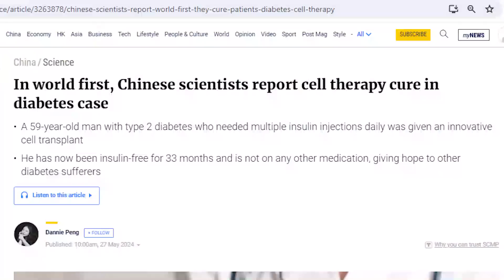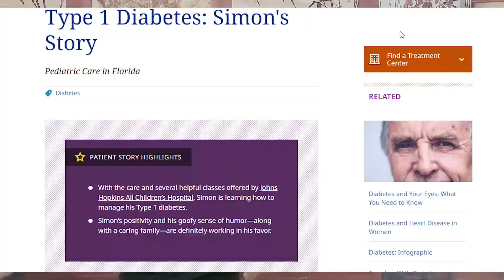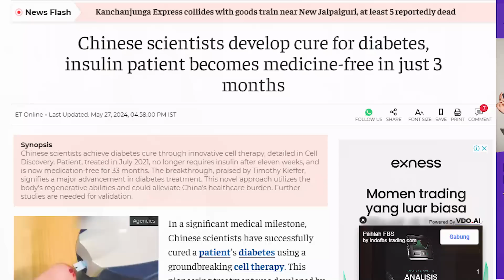(EN SUB) PERTAMA DI DUNIA!! CHINA BERHASIL SEMBUHIN DIABETES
🟠 Join member? 🟠
🙋♀️SAY HI ON SOCIAL MEDIA!🙋♀️
Source
Special thank
dr. Albert Prasetya, SpPD, FPCP, AIFO-K, CPM